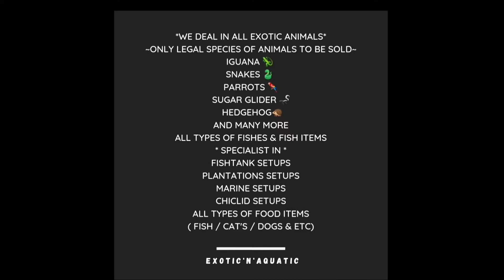How to pack SUGAR GLIDER 🦨 & IGUANA 🦎